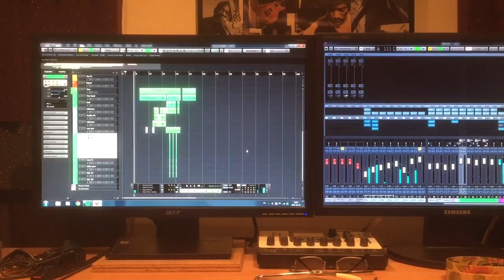Nyårs låt att fundera över